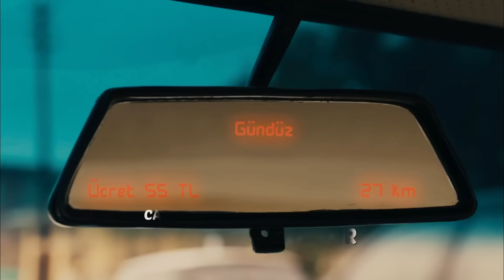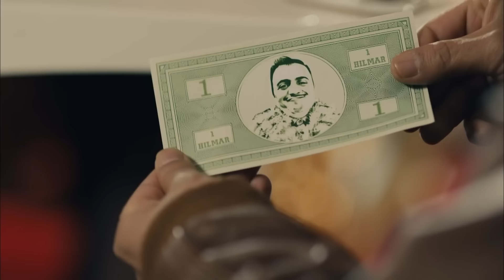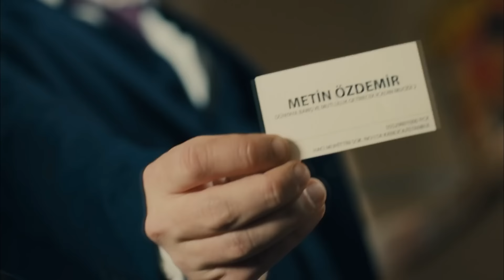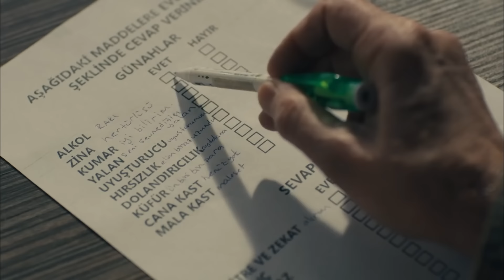Beni Yanına Yolluk Yapıp Taşısana Be Kirvem | Kardeş Payı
Emrah, Metin'in yanında takılmak istiyor - SEN BENİM MAHREMİME
 NASIL BÖYLE GİRERSİN ?